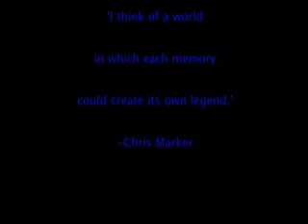october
a thread of memory